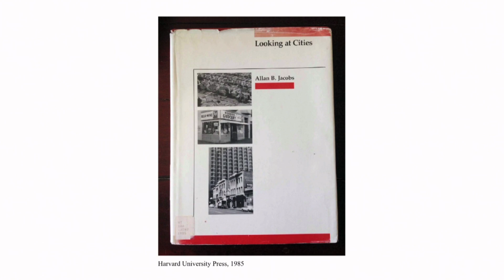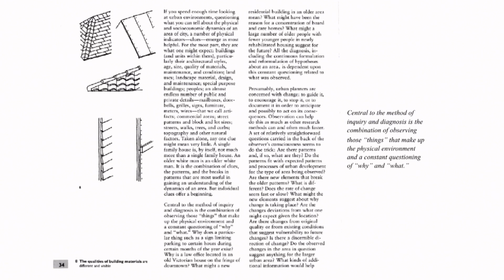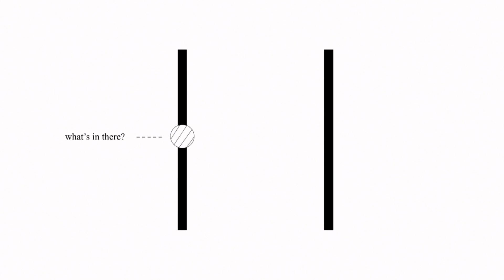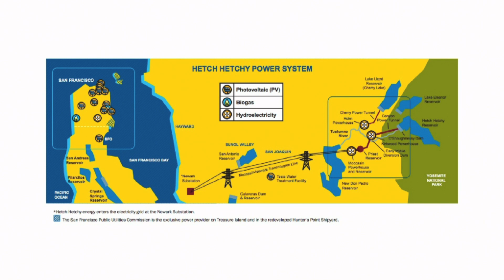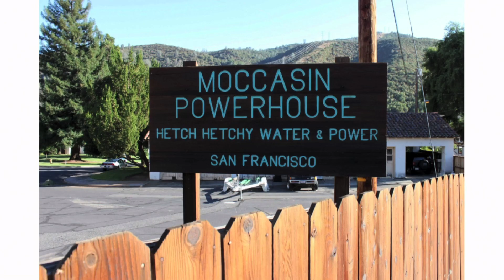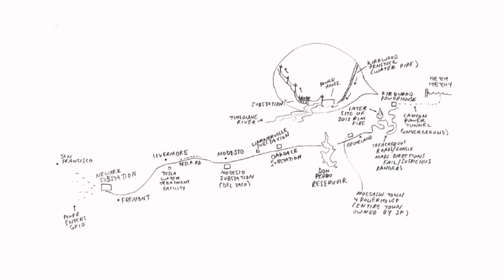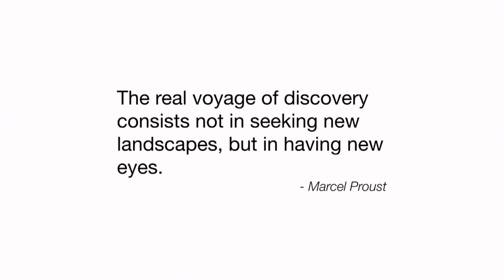Using Google Maps to re-investigate the built environment | Jenny Odell | TEDxMarketStreet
You can learn a lot about cities just by walking around and observing details, vs. analyzing data or abstractions. Some systems are too large, dispersed or far away to see without satellite imagery but the goal is to perceive them from the ground.